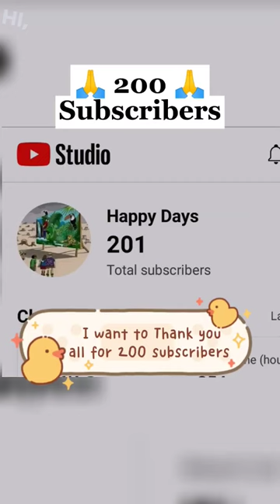🚿Natural Mineral for Plants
mineral water business
mineral water plant
ro plant
bioworldnow
packaged drinking water plant
drinking water plant
bottling plant
bottle water plant
pani bottle plant
krupashindu
krupashindu consulting engineers
science
pani plant
mineral water plant manufacturer
best biology teacher on youtube for class 11
best biology teacher on youtube
how to start mineral water plant
how to make mineral water bottle
how to start ro plant
pani business start
ro plant kaise lagaye
mineral nutrition in plants
mineral nutrition in plants class 11
mineral nutrition in plants in hindi
water filtration business
nitrogen metabolism in plants
nitrogen cycle explained
transportation cbse class 10 science